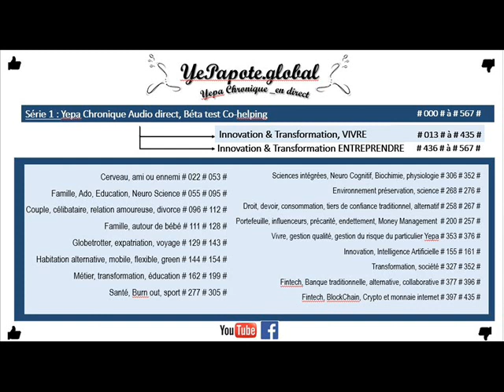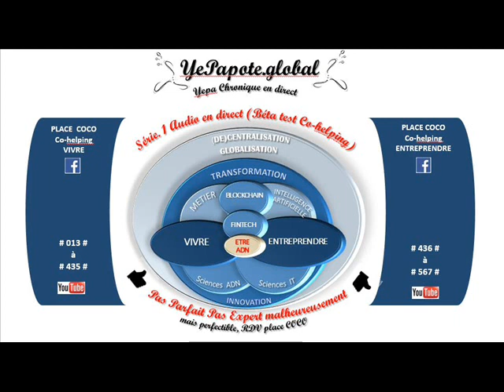#189# Contrôleur interne Banque (ma passion) : en ligne, Néo, Fintech, Blockchain, traditionnelle ?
MISS YEPAPOTE ?